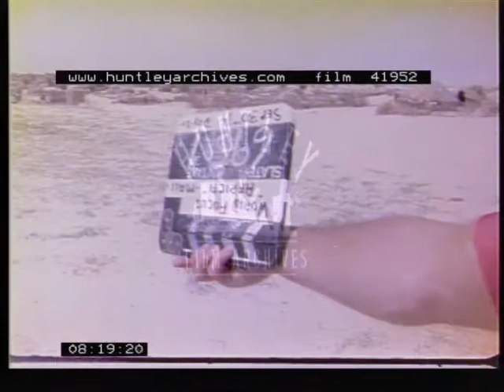Town in Mali in 1974. Film 41952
Africa. Mali.  Aerial of river in Sahara Desert.  Sahel.  Aerial of town next to river.  Large expanses of desert from the air, areas of vegetation visible.  Town.  Children.  1970's